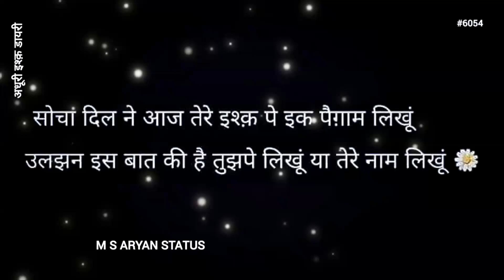आज तेरे इश्क़ पे || 🧍‍♀️Romantic Love Feeling💮 || M S ARYAN STATUS #6054